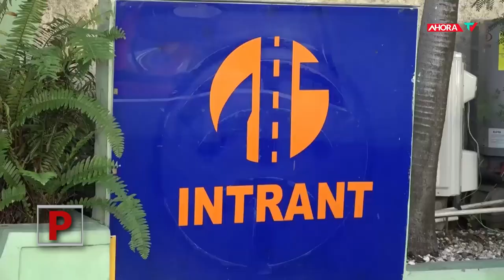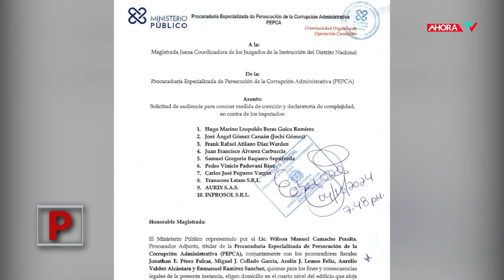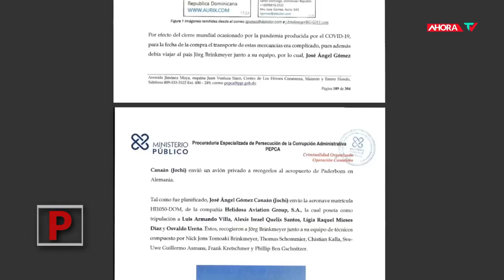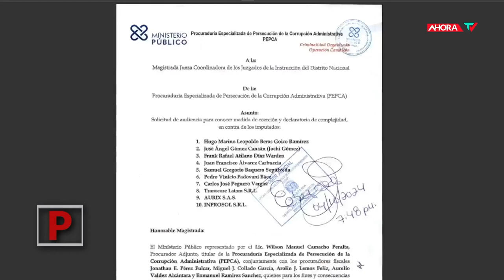LE LLEGO LA HORA AL INTRANT